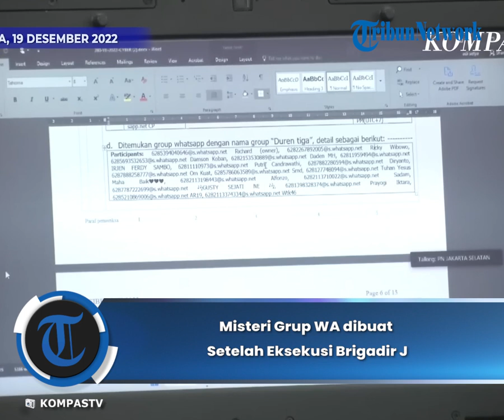"RR Tiba-tiba buat grup WA" Misteri Grup WA dibuat Setelah Eksekusi Brigadir J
TRIBUNBENGKULU.COM, JAKARTA - Jaksa penuntut umum (JPU) menghadirkan Ahli Digital Forensik Polri Adi Setya dalam sidang lanjutan dugaan pembunuhan berencana Nofriansyah Yoshua Hutabarat alias Brigadir J, Senin (19/12/2022).
Dalam sidang yang digelar di ruang utama Pengadilan Negeri (PN) Jakarta Selatan itu Adi menyebut, terdapat satu anggota grup Whatsapp (WA) 'Duren Tiga' yang dibuat oleh Ricky Rizal yang bernama Tuhan Yesus.